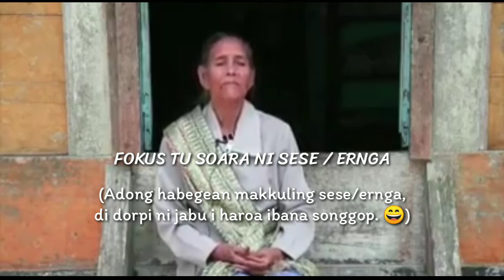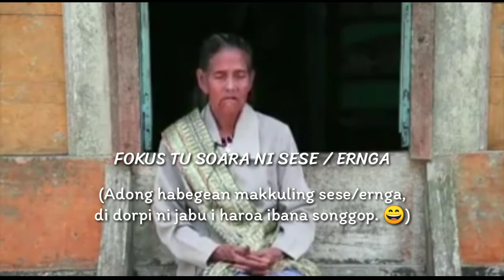Pesan Ompung Boru kepada Jokowi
Tona Ni Ompung